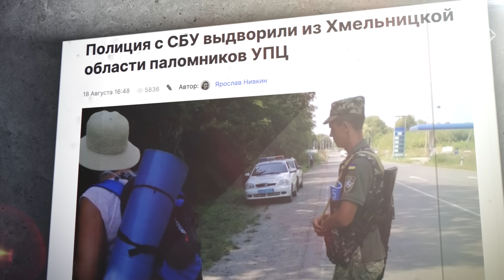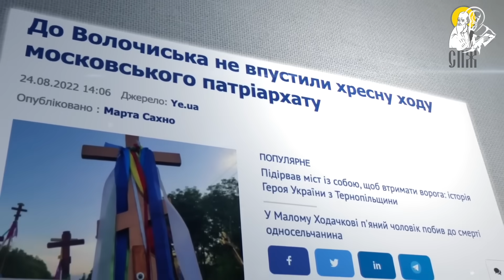Крестный ход в Почаев: почему беззаконные запреты не работают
Несмотря на все запреты, на запугивания и нападения, крестоходцы дошли в Почаев. Почему властям не удалось их остановить?